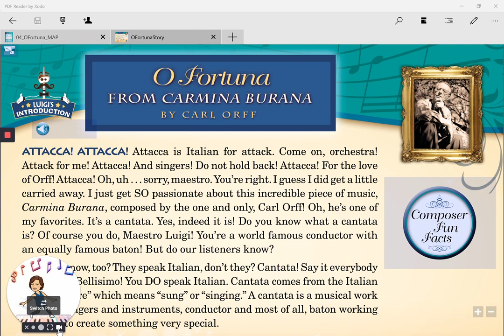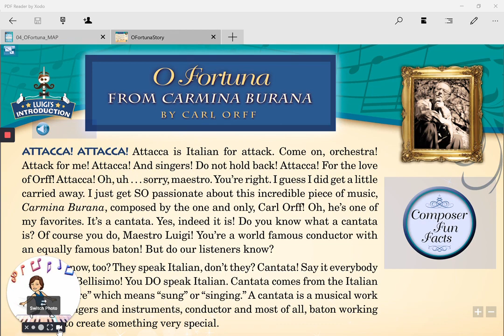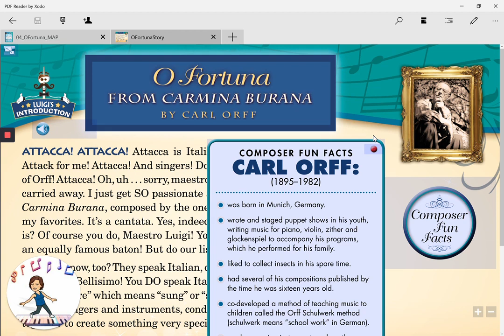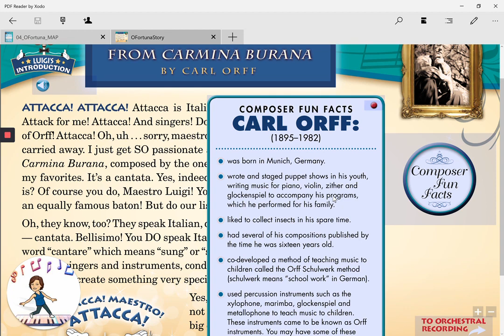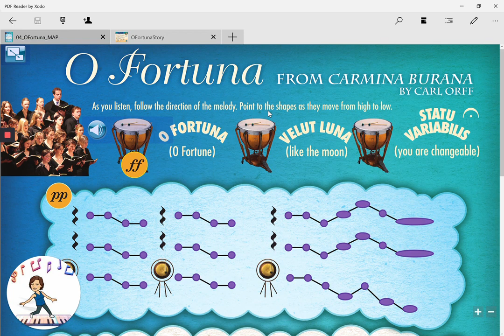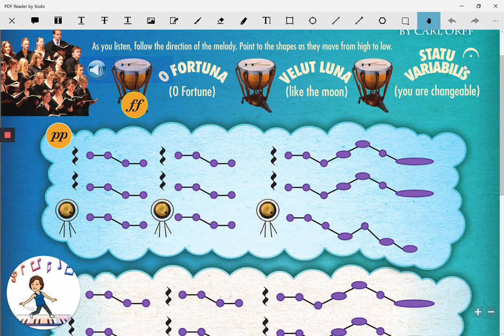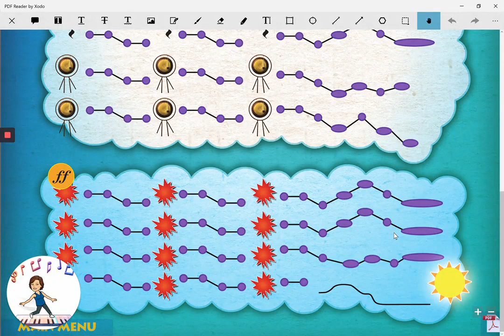O Fortuna (from Carmina Burana) by Carl Orff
This is the listening Map of O Fortuna (from Carmina Burana) Hope you enjoy!
Learn about a cantata and listen to a song sung in Latin.
Identify and define dynamic levels, pp pianisimo, ff fortisimo.
Recognize and label a rest.
Identify the nodality of a piece, i.e. minor, major.
Understand and follow melodic direction.

***Credit to Hal Leonard Luigi's Listening Lab***